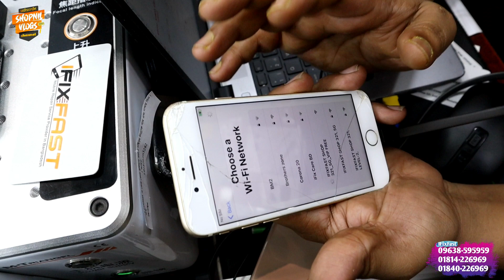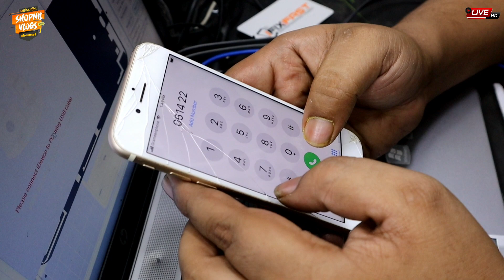একেবারে নষ্ট মোবাইল গ্যারান্টি সহকারে ঠিক করুন | mobile repair shop in dhaka 》i fix fast 》smartphone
বন্ধুরা যারা ভাঙ্গা নষ্ট মোবাইল ঠিক করতে চাচ্ছেন তাদের জন্য এই ভিডিওটি l

✅Address: Motalib Plaza, IFixFast,
Dhaka 1205

সার্ভিস সংক্রান্ত যেকোনো বিষয়ে কোন তথ্য জানতে বা সার্ভিস জানতে ফোন করুন অথবা ইনবক্স করুন- ধন্যবাদ সরাসরি শপে আসতে পারেন শপ লোকশন :

IFixFast ,লিফট-২, দোকান নং -321 মোতালিব প্লাজা ঢাকা ১২০৫

Near of Hatirpool,Banglamotor,Shahbagh,KarwanBazar

সাপ্তাহিক মার্কেট বন্ধ : মঙ্গলবার সাপোর্ট টিম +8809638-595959
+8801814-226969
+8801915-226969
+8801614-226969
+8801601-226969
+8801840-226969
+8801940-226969 স্মার্টফোনের সকল সমস্যার সমাধান মানেই

Facebook i'd Name is =:= shopnil vlogs